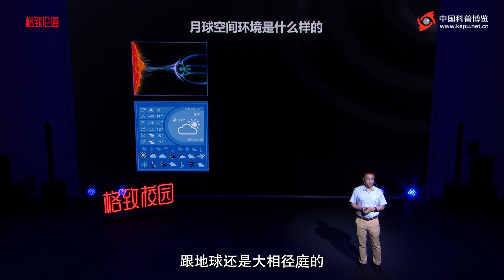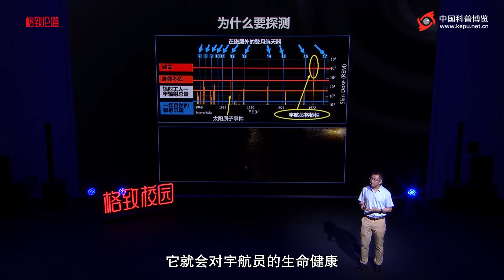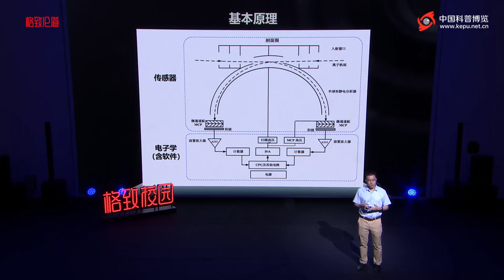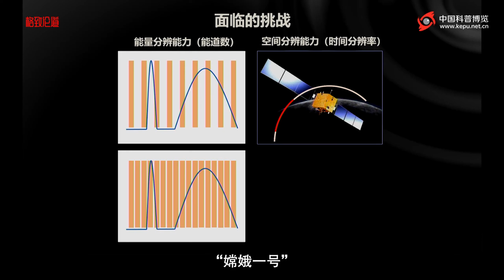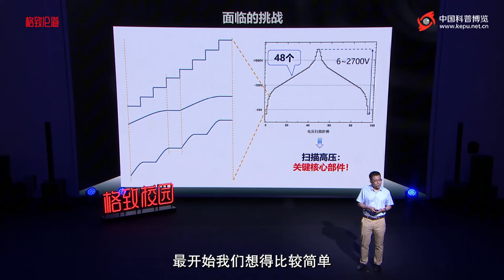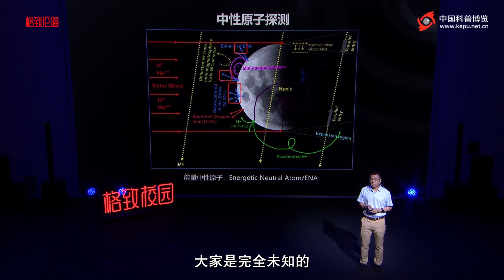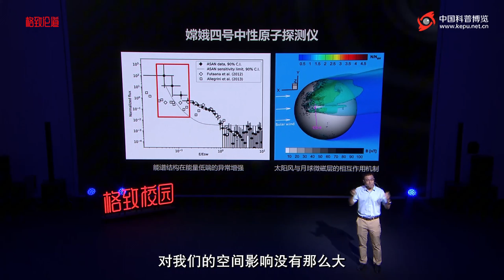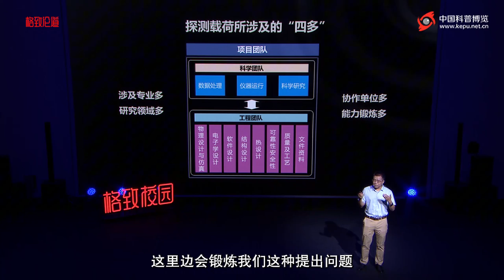918｜张爱兵：探索未知的月球空间环境｜中科院国家空间科学中心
月球上真的没有水和磁场吗？我们做了一台探测器，发现未必如此

这次太阳质子事件已经达到了致命的等级，如果当时有航天员在月面，那很可能就会不幸牺牲了。

张爱兵 · 中国科学院国家科学空间中心研究员

格致校园第44期｜2024年5月50日 北京

大家好！我是张爱兵，来自中国科学院国家空间科学中心。

在2024年5月3日，“嫦娥六号”执行人类第一次在月球背面采样和返回的任务，大家应该都还有印象。那么，大家是否还记得 “嫦娥一号”什么时候发射的呢？其实是在20年前。在那个时候，我们对月球的认识还是比较模糊的，比如月球的空间环境。

我们知道，月球是离我们地球最近的一颗自然天体。虽然离我们很近，但是它上面的环境还是跟地球大相径庭。地球上有稠密的大气，还有全球性的磁场，这相当于两个强大的护盾，有效地保护着我们的地球。虽然我们地球表面也会存在风、霜、雨、雪，存在恶劣的天气，但是整体来说，还是非常宜居的。

我们看月球附近又是什么样的？它的外太空有什么东西？有来自太阳的光，有太阳风，有太阳能量粒子，日冕物质抛射，有来自地球磁层里的一些粒子，当然还有银河系中心的宇宙射线，还有一些流星。

月球“天气”有多重要‍‍

之所以有这些物质，是因为月球本身没有像我们地球这样的大气和全球性的磁场，所有这些都可以直接打在月球表面。就像无数的子弹和炮弹，时时刻刻在轰击着月表。这就造成了月球附近的环境跟我们地球相差很远，我们把这个环境称为月球的空间环境。

空间环境的差别这么大，这就是我们认知它、去了解它的动力。比如说，在月球的极区，存在像喷泉一样的往上涌动的尘埃。这个月尘的喷泉是怎么来的？它是怎么运动的？

再比如，月球表面存在着很多漩涡结构，它又是怎么来的？这种巨大差异是驱使我们探测、认知月球的强大动力。

月球离我们很近，我们对它的探测相对容易，所以它又是一个天然的实验室。

我们通过对月球环境的探测和认知，可以类比研究跟它类似的、同样没有大气也没有磁场的星球，比如水星，比如小行星。

月球附近的空间环境会影响航天器以及航天员的安全。比如，太阳有时候会发“脾气”，爆发太阳质子事件，这会大大地增强月球附近的辐射剂量。这种辐射剂量其实远远超过我们去医院做胸透时X射线的辐射剂量，达到一定程度，它就会对航天员的生命健康造成威胁。

再比如说，1972年这次太阳质子事件，它已经达到了致命的等级。如果当时有航天员在月面，那很可能就会不幸牺牲了。幸运的是，当时美国的阿波罗16号、阿波罗17号恰好避开了这种严重的事件。

我们国家也在规划载人登月，未来也将会有月球科研站，也会有航天员在月面工作。所以我们需要探测和认知这种空间环境，了解它的基本规律。因此，我们国家第一次月球探测任务“嫦娥一号”其中的一个目标，就是探测地月空间以及月球附近的空间环境。

2003年参加工作后，我也有幸参与了“嫦娥一号”任务，负责其中一台有效载荷的设计和研发。

什么叫有效载荷？它实际上就是搭载在卫星上，直接完成特定的探测目标的科学仪器。

我们看“嫦娥一号”有哪些载荷？它们包括8台科学仪器：有一个立体相机，拍摄月球表面三维的形貌；有一个激光高度计，用来测量月球表面形貌的高度；有X射线谱仪，还有γ射线谱仪，它们两个联合起来，可以测量月表的元素的分布；还有一个干涉成像光谱仪，它是用来测量月表的矿物的一些成分；有一个微波探测仪，它是用来测量月壤的一些特性；最后两个是跟空间环境相关的两个载荷，一个是太阳风离子探测器，一个是太阳高能粒子探测器。最后这三个都是由我所在的单位负责的。

这台是我所负责的载荷——太阳风离子探测器。这个设备实际上有两台，我们可以看到，其中一台装在了“嫦娥一号”的这个角上。

这个载荷是用来测什么的呢？这台载荷是用来测量来自太阳的太阳风，以及它跟月表相互作用产生的一些次级离子，比如反射和溅射的离子、拾起离子。大家可以参考我们前面对月球附近空间环境的大概解释。

从组成上来说，这台载荷器包括两个部分：传感器和电子学。传感器就类似于我们人类的眼睛，它可以感知我们要测的离子的特性；电子学类似于我们人类的大脑，它可以采集这些信号，进行处理，然后再去控制传感器的运行。

这里有一个关键的部件，叫扫描高压，它类似于我们大脑里用来控制眼睛的神经元。为什么它这么关键？为什么我们要对它进行攻关？后面还会讲解，先卖个小关子。

做一台载荷并不简单

总的来说，载荷的设计和研制涉及到很多专业。我当时高考报考的是自动化专业，硕士也是相关专业，学习内容涉及到电路和软件，这两方面都跟载荷的研发是相关。但是对于航天的载荷来说，它的电路和软件还有很多非常严苛的要求，还涉及到其他专业，比如说机械，比如说物理。所以这台载荷的研发对于刚刚毕业参加工作的我来说，难度和压力还是相当大的，我需要一边工作一边去学习。

除了压力，其实技术上也是一个很大的挑战。这个挑战在哪儿呢？这个载荷其实是继承了我们单位原来的“探测二号”的一个载荷，但是我们有两个很关键的指标要做提升：第一个指标，能道个数从8个变成48个；第二个指标，时间分辨率要从1s变成2.9s。

大家是不是觉得1s到2.9s，分辨率是变差了？其实不是的，因为我们能道数变多了。例如8个能道，我们的时间分辨率是1s，每个能道就是125ms；但是如果能道变为48个，每个能道就变成60ms。

我们为什么要把这个指标提高？原来的仪器不是好好的吗？

月球附近的离子能量分布是不均匀的。有比较“瘦”的、也有比较“胖”的。如果能道个数比较少，对于分布得比较“胖”的离子来说，我们能够把它有效地测出来的。但是对于左边这种比较瘦的，如果我们能道数太少，很可能就错过了这么一个有效的信号。如果增加能道的个数，我们就能把所有的有效的信号都采集到。

同学们可能会问了，能道个数增加不是很简单吗？但是别忘了，我们的仪器在探测的时候，如果每个能道的时间不变，还是125毫秒，能道个数增加了变成48个能道，我们的时间分辨率或者一个工作周期就变成了6秒。

6秒意味着什么？我们看上图左方，6秒钟意味着“嫦娥一号”围着月球飞的时候要飞10千米。但是我们如果把能道的时间从125毫秒减少到60毫秒，那飞行周期一个周期就是5千米，就意味着我们在空间上的分辨能力提高了。

所以说，我们增加了能道数，降低了每个能道的时间，就意味着不管是能量的，还是空间的分辨能力都提高了。就类似于我们拍照，手机的像素数多了，必然照片很清楚；像素数很少，肯定就是很模糊，这是我们指标提升的一个根本的驱动力。我们提高的这两个指标，是仪器本身哪个部分对应它呢？这就回到了我们刚才卖的一个小关子，这里有一个关键的部件——高压电源。

我们看右上角，实际上48个能道，相当于高压从6V到2700V，它要分48个台阶上去，然后再从2700V到6V，分48个台阶下来。

理想情况下，我们这个台阶像上图所示，从一个电压到另外一个电压，那是直上直下的。但是俗话说得好，理想很丰满，现实很骨感。实际上电压跳变不会是直上直下的